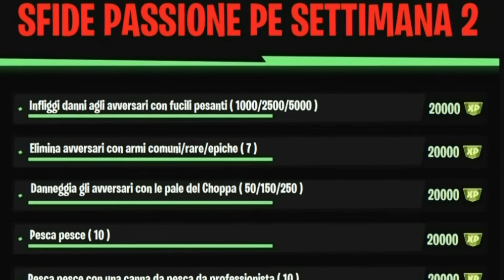NUOVE SFIDE SETTIMANA 12 - PASSIONE PE 2 - [310.000 PUNTI XP] STAGIONE 4 FORTNITE XP XTRAVAGANZA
In questo video vi elenco le sfide Passione PE della settimana 2 di Fortnite stagione 4 capitolo 2 settimana 12. Oltre a darvi alcuni indizi sulle come completare le prossime sfide che vi regalano 310000 PUNTI XP.

Le sfide verranno attivate alle 15:00 di giovedì 12 novembre.

 - Infliggi danni agli avversari con fucili pesanti 1000/2500/5000

- Elimina avversari con armi comuni/rare/epiche 7x3

- Danneggia gli avversari usando le pale del Choppa 50/150/250

- Pesca Pesce 10
- Pesca un pesce con una canna da pesca da professionista 10
- Pesca pesce con armi esplosive 10

- Spara ad una tanica di carburante lanciata da un compagno prima che tocchi terra

- Consuma oggetti da raccogliere 30

Special THX :
ZIO TUBO
MARTEX
R4SCO
CaptainBlazer
Zerbiian
NICOINTER
GIGI